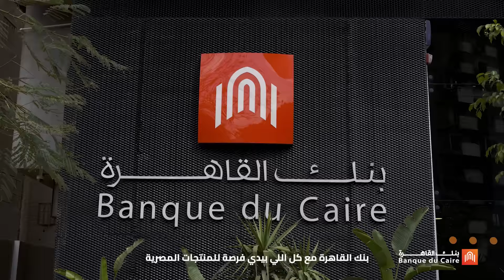إديله فرصة يبان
المنتج المصري...فرصة
وفى حاجات لما بتاخد فرصتها بتبان
وإحنا فى بنــــــك القـــــاهرة
مع كل اللى بيدى فرصة للمنتجات المصرية